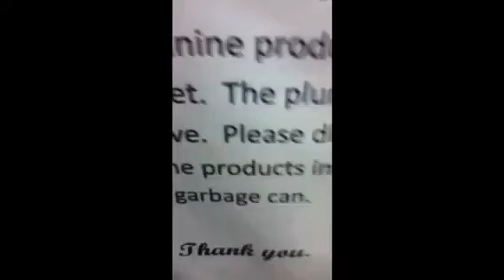BATHROOM PARTY! lol gone wrong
no
Hi haylee
ur a fag. i like jayy.